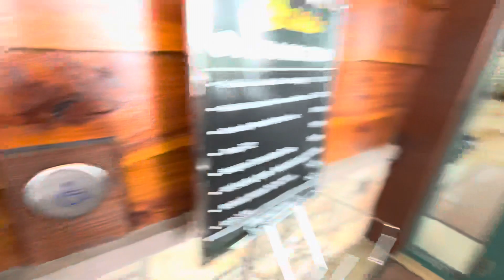Tour Of A Cabela’s In Lexington, KY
Dedicated To Bluegrass Elevators, Life’s Ups and Downs, PlanetEscalators, elevators with ESH, Towhid’s Official Adventures, Elevators of the US, Brandon Gaming 2000 And Elevating Midwest. :)

Taking A Tour Of The Cabela’s In Lexington, KY. This Place Has A Silver Xlerator. I Made A Stop By Here On My Way Back From Richmond This Past Tuesday. This Cabela’s Is Located Just Near Hamburg Pavilion.

Location: Cabela’s Lexington
City: Lexington, KY
Shot: 7/4/23